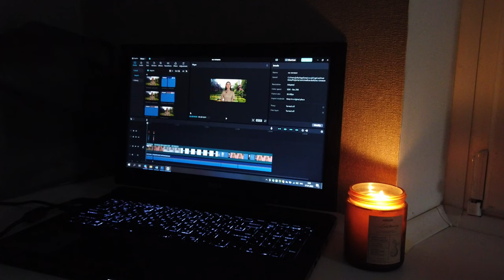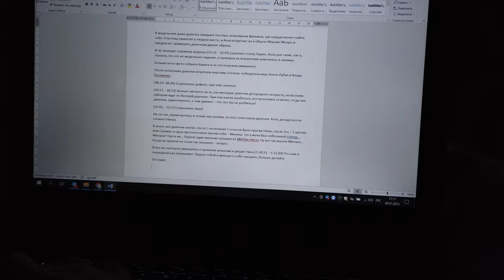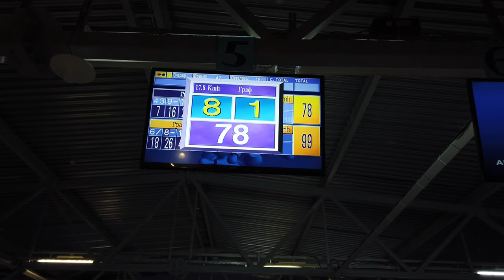VLOG: неделя из жизни дизайнера одежды | мой путь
Не скажу, что этот влог- первый в моей жизни! Но именно на этот раз он более откровенный. Его публикация - выход из зоны комфорта.

Я Юля, создатель и дизайнер бренда JULIAf. И в этом видео CHIC CHRONICLES показываю свою жизнь. Все то, что не попадает в кадр вылизанных видео на моем канале или в Сториз на рабочем аккаунте Инстаграм.
Данный влог я снимала полторы недели и старалась показать почти все процессы на моем рабочем пути: пошив новых изделий, подготовка к съемке видео и написание сценариев, создание визуала для Инстаграм. А также семейные моменты, куда же без них!

Этим видео выражаю благодарность своему мужу за поддержку, понимание и веру в меня!